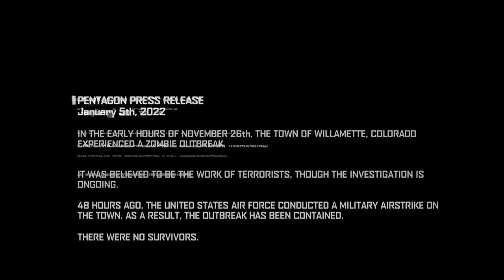FTDmusic Plays: Dead Rising 4 (Xbox One) - Frank Rising DLC Pt. 2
Watch as we try to finish up the DR4 DLC.